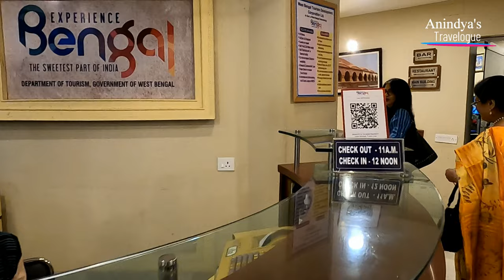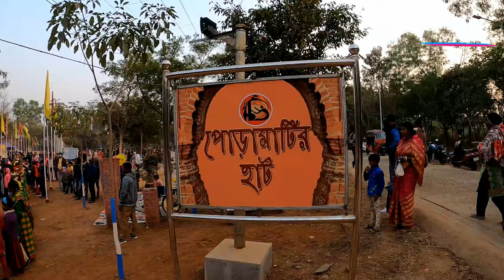Bishnupur । Bishnupur Travel Guide । বিষ্ণুপুর ভ্রমণ । Bishnupur Temples । Bishnupur Tourist Lodge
Bishnupur is the heritage town of Bankura district, presently one of the major tourist attractions of West bengal. In the Early 18th century Bishnupur was the kingdom of the Malla dynasty. During the period of 16th to 18th century a special type of architecture was formed by Mallas named Terracotta - an artistic sculpture made by the burning soil. This Terracotta sculpture and the temples of Bishnupur set special features in the temple heritage of Bengal. Presently both the temples and sculptures of Bishnupur are maintained and undertaken by the Archeological Survey of India. By visiting this historical city you can feel the rich heritage and culture of ancient Bengal.